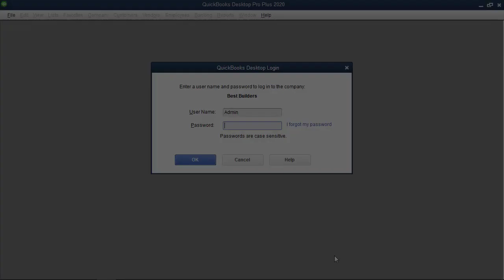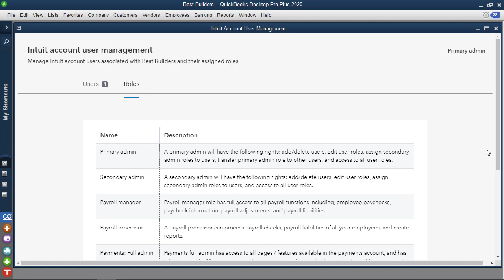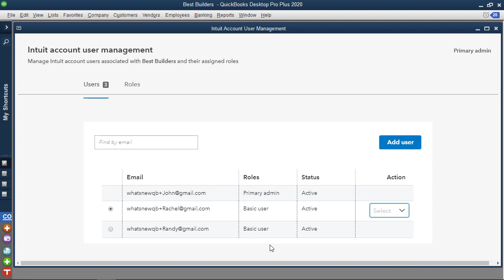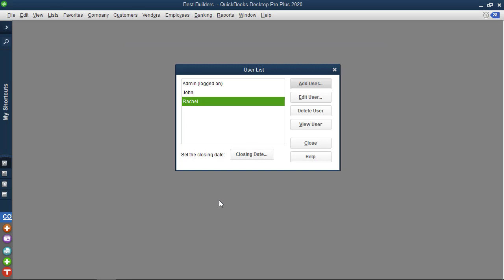QuickBooks Desktop - Intuit account management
For help with your Intuit account: In QuickBooks Go to Help, then select QuickBooks Desktop Help.

Improved user experience and security protocols are being introduced for the QuickBooks Desktop software user by requiring the Company owner to login to an Intuit account when opening the Company file. Having an Intuit account provides a secure, single-source login for access to all of Intuit’s powerful offerings including owned QuickBooks Desktop software, and connected services.

Read more with step-by-step instructions.

Accountant not using QuickBooks Desktop Accountant software. How to instruct clients to create an External Accountant and/or All Access/Full Access user before sending the file to the accountant.

Accountant not using QuickBooks Desktop Accountant software. Accountant instructions when logging into the client's QuickBooks Desktop company file with the Admin credentials.

How to transfer Primary Admin for an Intuit account.